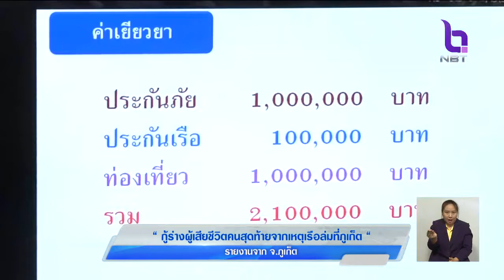กู้ร่างผู้เสียชีวิตคนสุดท้ายจากเหตุเรือล่มที่ภูเก็ต พร้อมเร่งจ่ายเงินเยียวยา